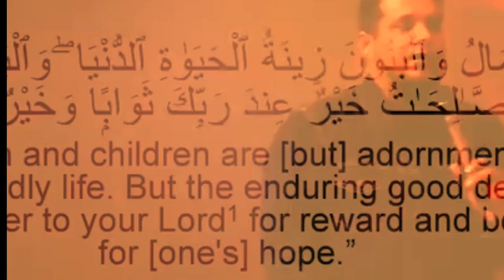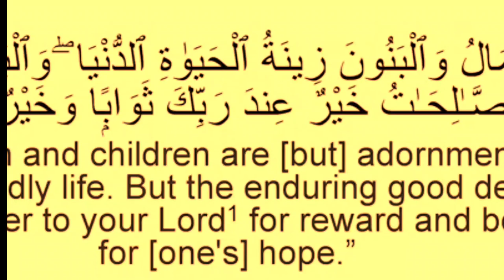AULAD OR DOWLAT KYA CHEEEZE HY?|PEHCHANO KHUD KO|PART 8